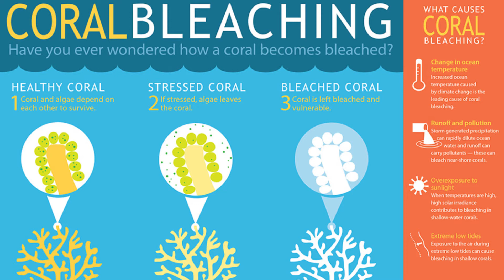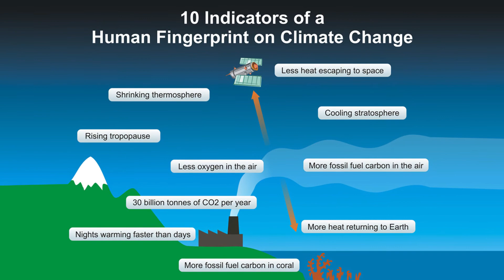Climate Change Ain't Nothing To Mess With - Save The Date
Join Cody Prez & friends Saturday June 30th, for the public unveiling of this huge 2000 square foot mural in Staten Island, NYC.